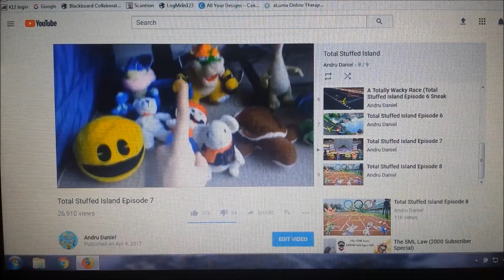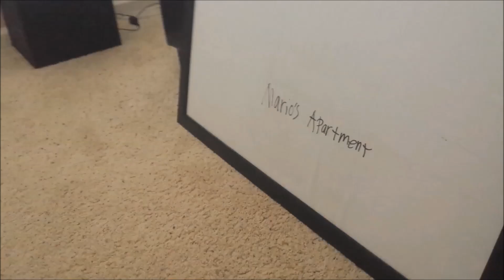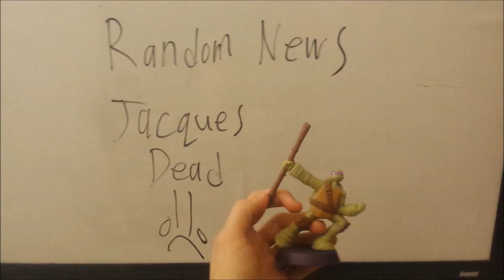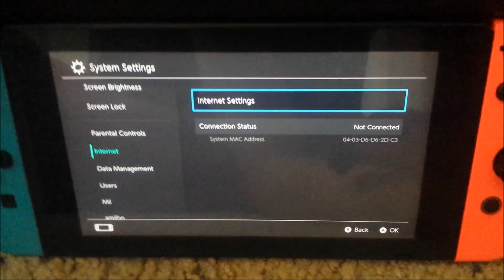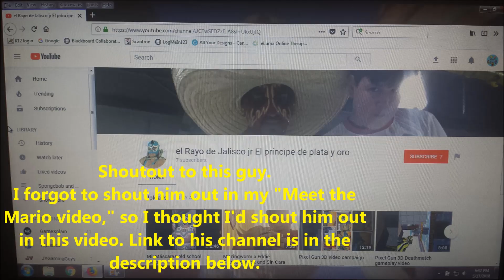Is Jeffy's Parent's Really an Amazing Video? (SML Jeffy's Parent's Rant)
Well you guys asked for it so here it is, the Jeffy's Parent's rant video. In this rant, I'm going to discuss the three major problems I had with the video (I did want to discuss some other problems with it, but other people already did, so I would be restating what they said). Also, I decided not to show any scenes from any SML video I discuss and instead reenact them with plush skits to avoid demonitization. Also, if you have any ideas on what I should rant about, put it in the comments below.
I'm Ready Depression - Sponegbob Movie Game